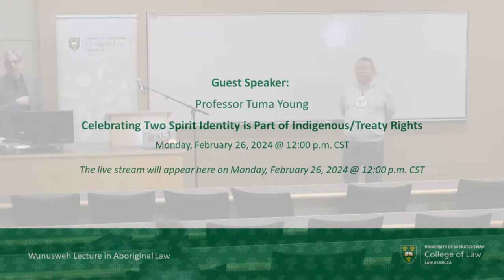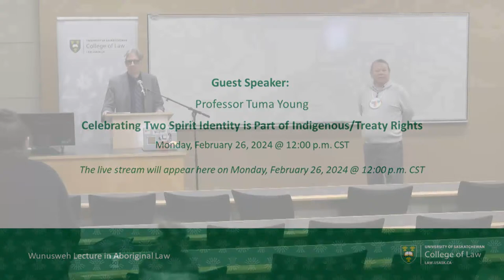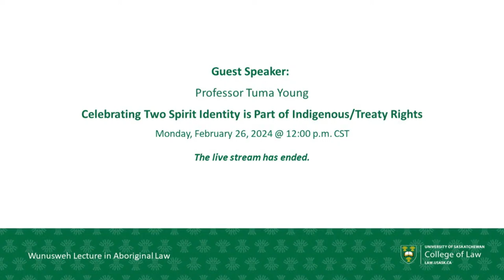Wunusweh Lecture at the College of Law